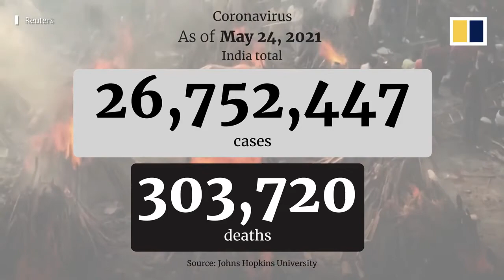INDIA COVID-19 DEATHS / SURPASSES 300,000 DEATHS / AS MASS GRAVES FOUND ALONG RIVER GANGES / LATEST.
ndia has been overwhelmed by a surge of Covid-19 deaths, with the toll surpassing 300,000 on May 24, 2021. As the country battles its second coronavirus wave, hundreds of bodies have been found buried on the banks of the Ganges, India’s holiest river. Locals said corpses have also been washing up on the embankments for several days. Critics said the bodies found along the Ganges showed a discrepancy between the reported death toll and actual numbers.